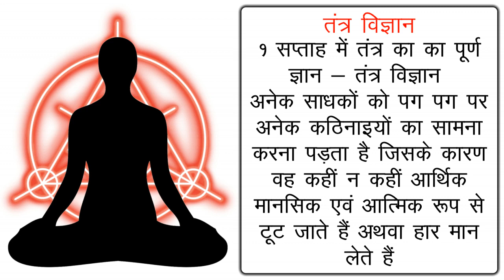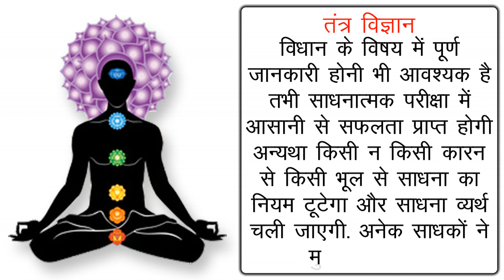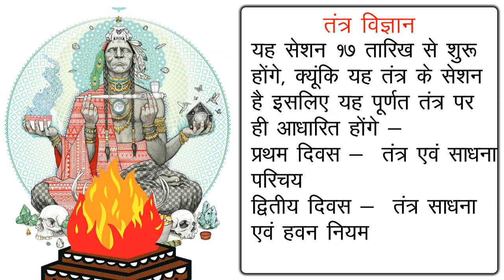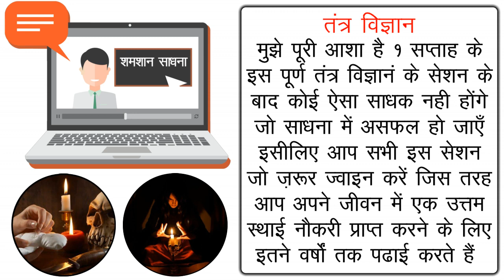7 दिनों में तंत्र सीखें Occultist In 7 Days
हमारी संस्था सहज क्रियायोग साधना आध्यात्मिक ट्रस्ट, इस यूट्यूब चैनल के माध्यम से तंत्र, मंत्र,यंत्र,क्रियायोग,ध्यान का प्रशिक्षण एवं ज्ञान प्रदान करने के लिए संकल्पित है।  यह चैनल दर्शकों के आत्मिक विकास के साथ साथ उनको अमूल्य ज्ञान भी प्रदान करने के लिए बनाया गया है। यहां पर प्रकाशित किये गए सभी अनुभव शत प्रतिशत सत्य हैं। गुप्तता बनाये रखने के लिए अनुभव के पात्रों को पूर्ण रूप से गुप्तता प्रदान की जाती है,अनुभव में प्रकाशित किसी भी घटना का किसी अन्य व्यक्ति विशेष,स्थान,काल या घटना से कोई सबंध नहीं है।चैनल का उद्देश्य किसी भी इंसान, जाति, धर्म, या समुदाय की भावनाओं को ठेस पहुचाना या निरादर करना नही है।

हमें फॉलो करें फेसबुक, ट्विटर, इंस्टाग्राम, यूटयूब और लिंक्डइन पर।